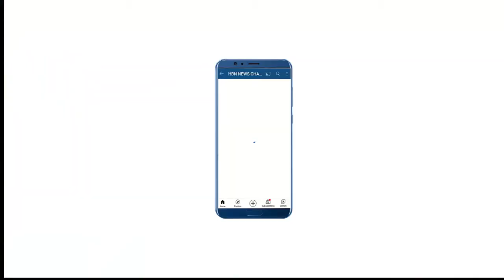सिंगरौली जिले के माडा थानाअंतर्गत तीसरी अंधी हत्या | HBN News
सिंगरौली जिले के माडा थानाअंतर्गत  तीसरी अंधी हत्या
| HBN News | Jo Sach Vhi Khabar